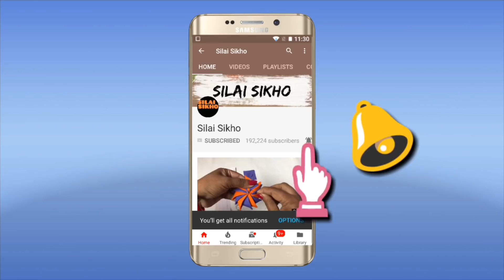Easy to make beautiful latkan